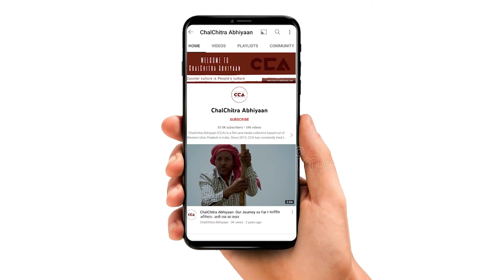यूपी चुनाव: बागपत में किस पार्टी का दबदबा? || Which party dominates in Baghpat?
चलचित्र अभियान ने जिला बागपत के बावली गांव में स्थानीय लोगों से बात की। गांव के लोगों का कहना है कि बीजेपी सरकार भ्रष्टाचार सरकार है, तोड़फोड़ की राजनीति करना आती है। गांव के लोगों का कहना है कि इस गठबंधन को हिंदू-मुस्लिम साथ आकर वोट करेंगे।
टीम- मोहम्मद सावेज चौहान, अलनवाज़ आलम , विशाल स्टोनवॉल, शाकिब यामीन रंगरेज़

ChalChitra Abhiyaan interacted with the local people in Baoli village of district Baghpat in UP. The people of the village said that the BJP government is a corrupt government and they came to sabotage politics. The people of the village said that Hindus and Muslims will vote for the alliance together.
Crew -Mohd Savez Chauhan , Alnawaz Alam , Vishal Stonewall, Shakib Yameen Rangrezz